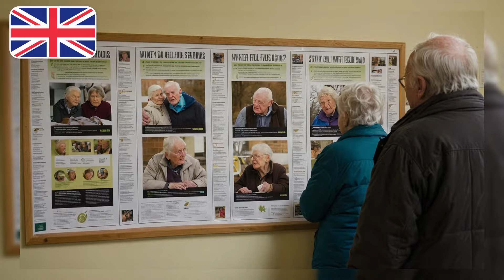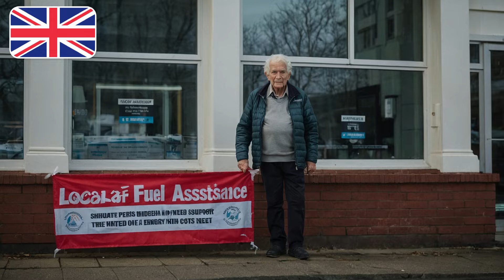Keir Starmer’s Big U-Turn: Will Labour Restore Winter Fuel Allowance 2024? Latest Updates & Amounts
In this video, we dive deep into Keir Starmer's recent policy shift regarding the Winter Fuel Allowance. As the Labour Party gears up for the 2024 elections, what does this mean for families across the UK?

🔍 What We Cover:
- An overview of Starmer's U-turn on the Winter Fuel Allowance.
- The potential impact on households this winter.
- Latest updates on the proposed amounts and eligibility criteria.
- Expert opinions and public reactions to this significant policy change.

Join us as we analyze the implications of this decision and what it could mean for the future of Labour and its supporters.

💬 What are your thoughts on this U-turn? Will it sway your vote in the upcoming elections?